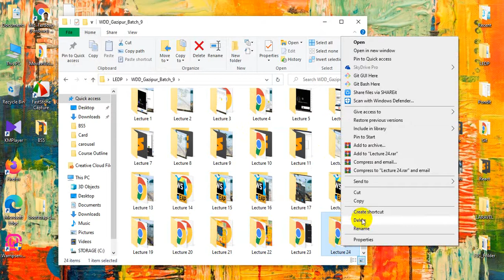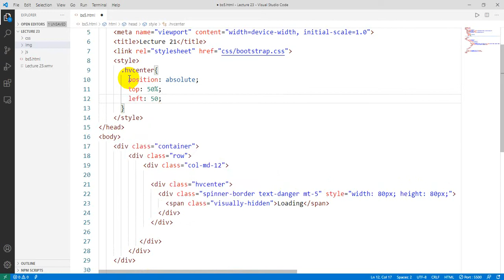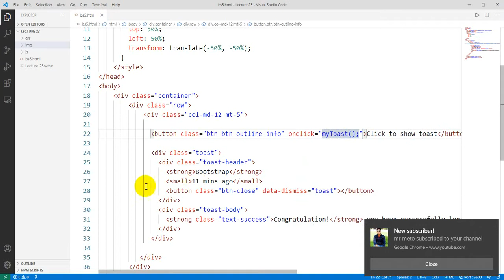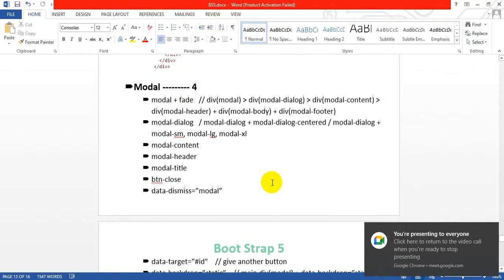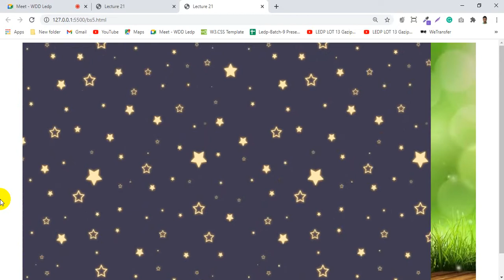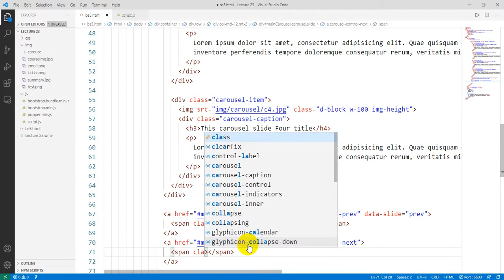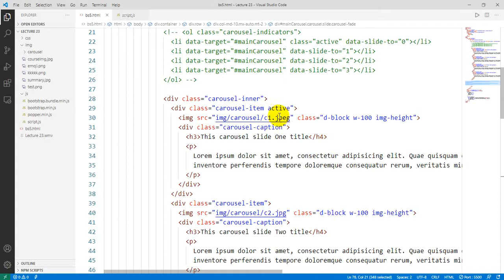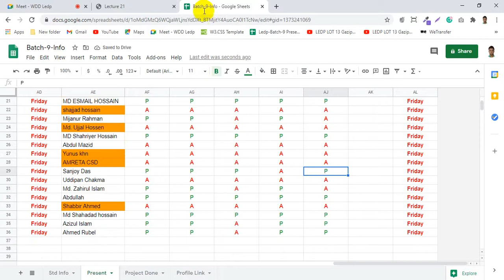WDD Batch-9 Lecture-25